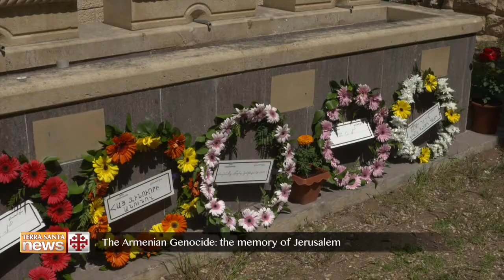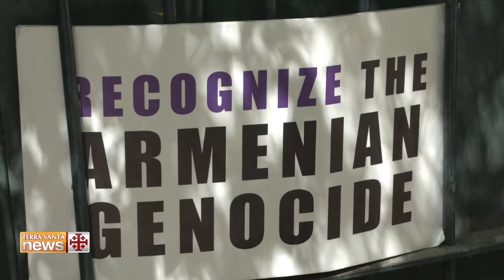The Armenian Genocide: the memory of Jerusalem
On Monday, April 24, at the Cathedral of St. James in Jerusalem, the Armenian community commemorated the 102th anniversary of the Armenian genocide.